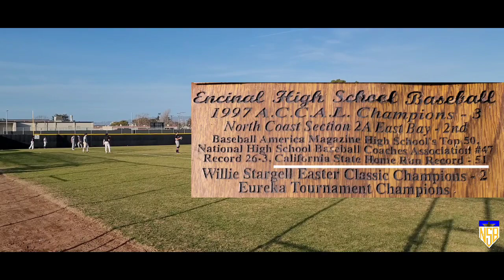1st Official Varsity Practice With The J.V Squad